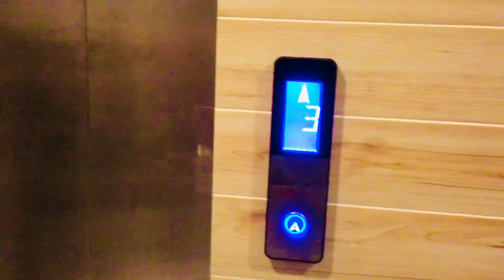Vlog 3 | Androon Lahore Nashta Kia | Ham India pohnch gaye